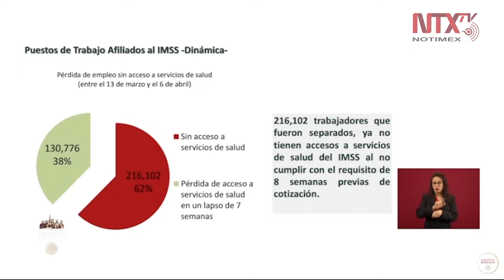206 mil 102 trabajadores fueron despedidos y superan 8 semanas sin cotizar en el IMSS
«Un total de 206 mil 102 trabajadores fueron separados de su fuente de empleo y superan las 8 semanas sin cotización en el IMSS, por lo que ya no cuentan con servicio médico», dijo el director de la institución, Zoé Robledo.